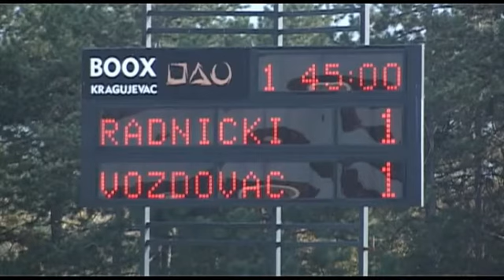Video izveštaj sa utakmice Radnički 1923 - Voždovac 1:1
Video izveštaj sa utakmice 8. kola Jelen Superlige odigranoj u Kragujevcu 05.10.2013. godine: Radnički 1923 - Voždovac 1:1 Prilog snimio